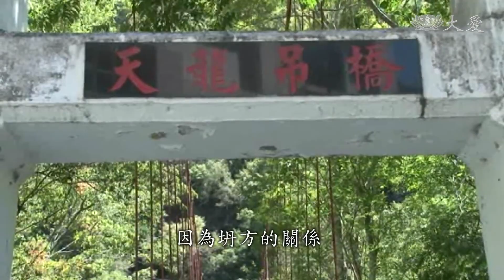IDS起步走！守護南橫偏鄉健康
看到使命必達的責任，關山慈濟醫院關懷南橫公路偏鄉部落，執行IDS巡迴醫療計畫，有十七年時間，即便南橫公路常會出現落石，但醫護人員依舊使命必達，因為在山裡的居民都在等著他們的救命藥。

關山慈濟醫院居家護理師 邱校芬：「13吧，還是14，我94年來的嘛，對，有13吧，還是14。我要先跟你拿藥，吳醫師要我們拿上去的，三個，上去我們再給那個洪醫師，這個批價、開單。」

邱校芬是關山慈濟醫院的居家護理師，目前也是IDS巡迴醫療團隊的一員，醫師、護理師再加上了一名司機，三人的IDS巡迴醫療團，要往南橫的深山部落出發。

關山慈濟醫院居家護理師 邱校芬：「面幾乎也都是老人家跟小孩，所以要下山其實都是不方便，因為也沒辦法自己開車，公車一天只有兩班，所以對他們來講比較困難，所以如果我們這樣上去的話，當然對他們來講，就真的是方便很多，對。(所以我們是他們唯一的醫療來源？) 對，沒有錯。」

IDS巡迴醫療車 潘彥廷：「(你這樣開幾年了？) 我現在大概開了五年多。(開山路會不會危險？) 其實風險滿大的，因為如果說前一天下雨，然後隔天又出大太陽的話，那落石機率滿大的，其實上去的話容易遇到一些零星的小落石，那曾經有一次是遇過，就比一台休旅車還要大，落石直接掉在我們面前。」

關山慈濟醫院管理室副主任 黃坤峰：「因為坍方的關係，所以我們要過這個天龍橋，然後爬那個古道上山。」

關山慈濟醫院居家護理師 邱校芬：「因為我們以前就是，就是說不管你天氣不好，或是有沒有落石什麼的，反正只要路好就是都要上去，因為那時候路也是不能過啦，也是就是塌，所以我們就是走那個上去，可能就真的有做到護士的那個使命吧。」